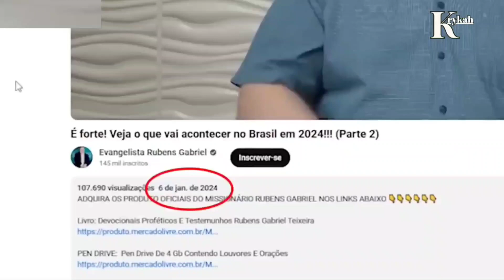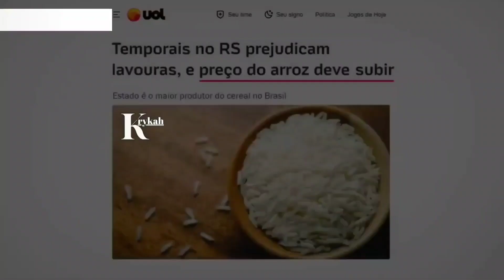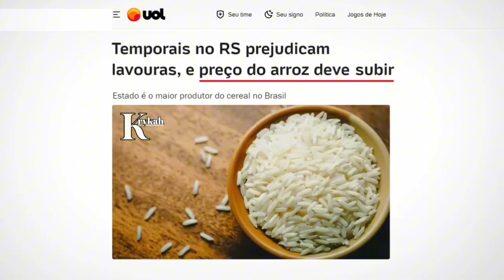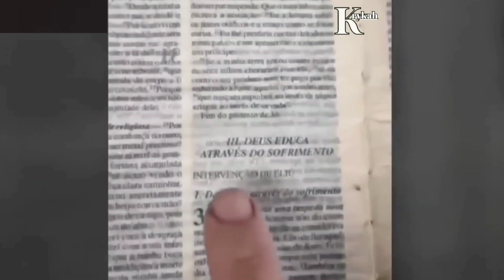PROFECIAS CHOCANTES QUE DEUS AVISOU I RIO GRANDE DO SUL